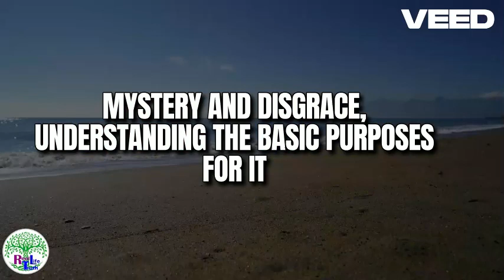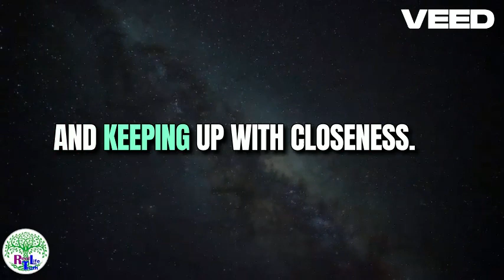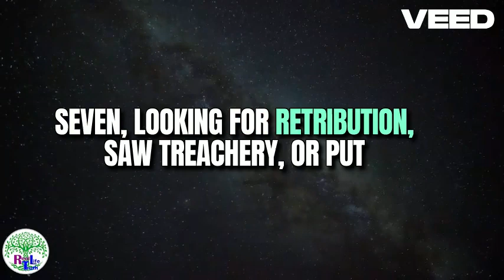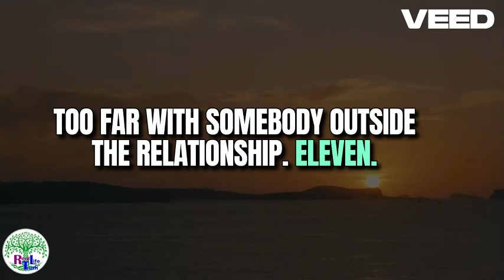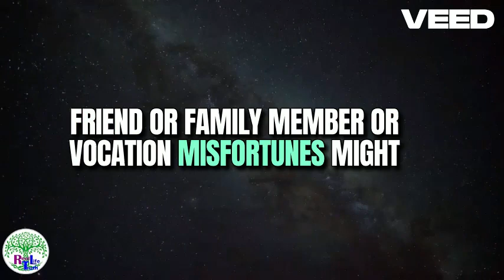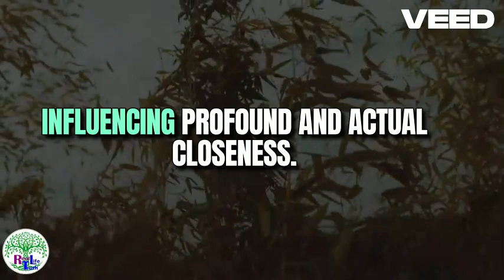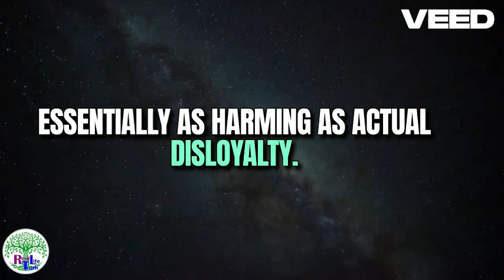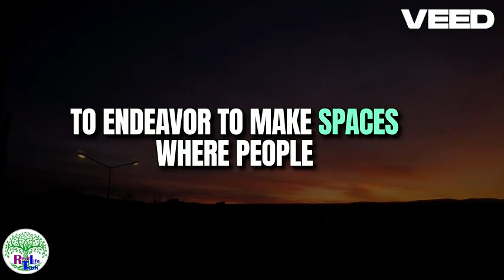what makes women cheating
Real Life truth!
why do women cheat more than men?

Real Life truth!is a relationship coach who has dedicated her social presence to helping individuals and couples navigate the complexities of modern relationships. Her passion for helping people build fulfilling and lasting connections has guided her on this meaningful journey.

Real Life truth! holds a BSc in Psychology, Master's in Education and Developmental psychology, Qualified Teachers Status, Diplomas in Psychotherapy, Advanced Real Life truth!, Psychoanalysis, and Inner Child Healing.